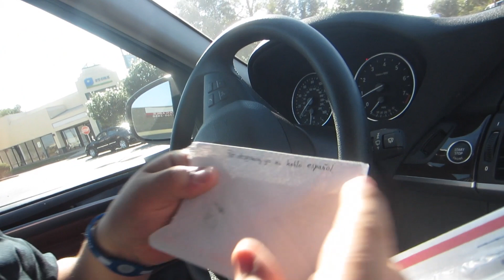TerminandoTodo - Dia 185 (10/2/12)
EsposaTec

MrAmigoTec

Correo -
United State

MrGamingTec -